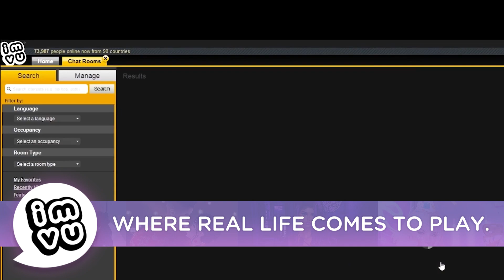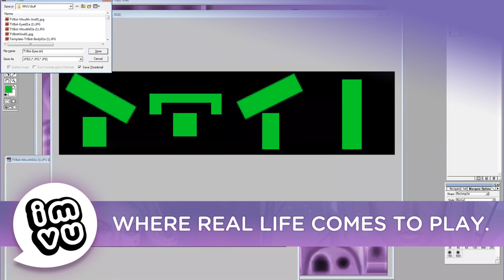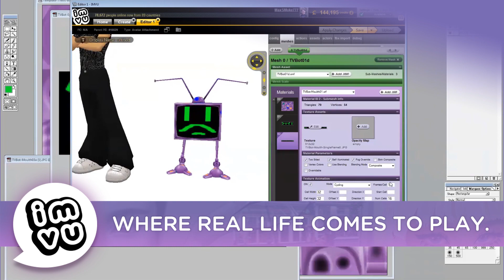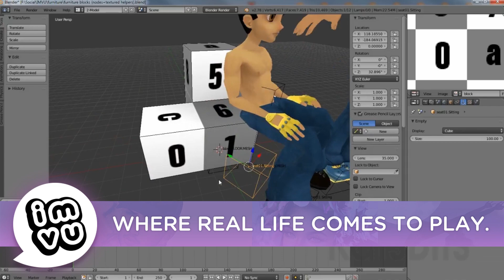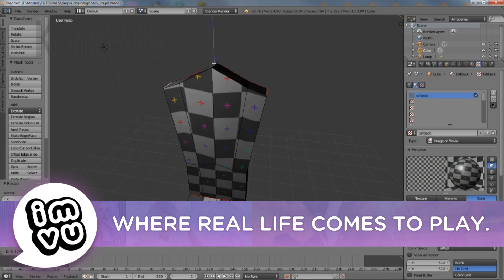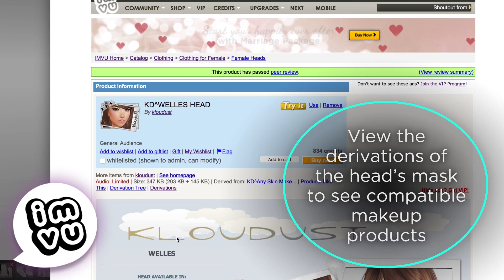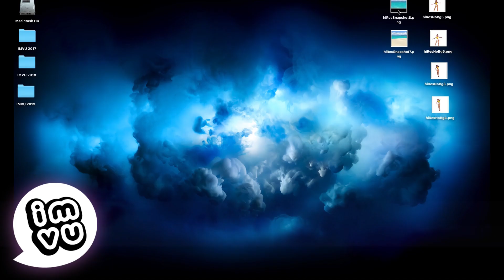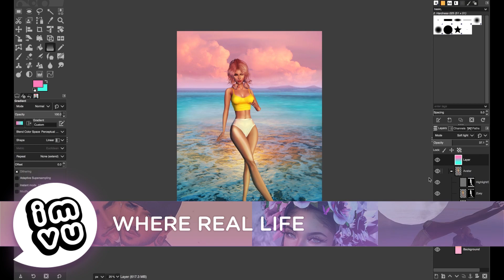[Create on IMVU] Join the IMVU Creator Program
Welcome to IMVU, the world's largest avatar-based social network.

Join our Creator community of artists that create, share, and sell their 3D art to millions of IMVU users.